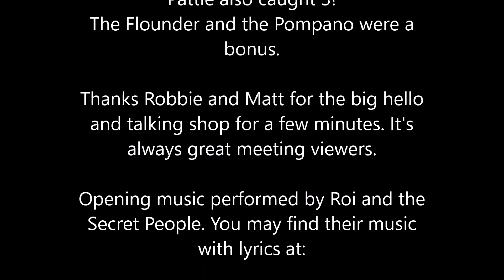Kayak Fishing Yankeetown Florida Jack Island and Mullet Point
Pattie contacted me on Facebook and asked if I would be available for a fishing trip in Yankeetown, Crystal River area on the weekend of March 18th. I didn't have any fishing plans for that weekend yet so I kept it open and it all ended up working out. We met at Captains cove outfitters and bought bait and some tackle before heading out for a great day of Florida kayak fishing. Yankeetown has plenty of sandbars in the Gulf for fishing. They emerge during low tide and provide a great fishing platform for kayakers to stop and fish.